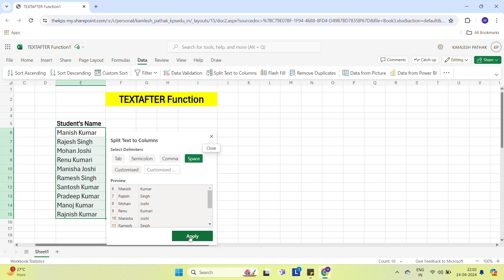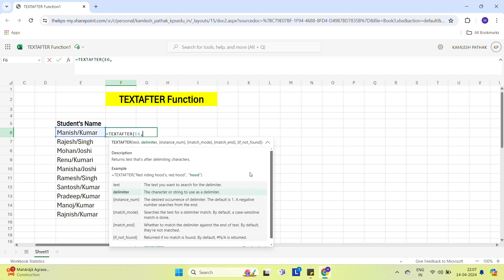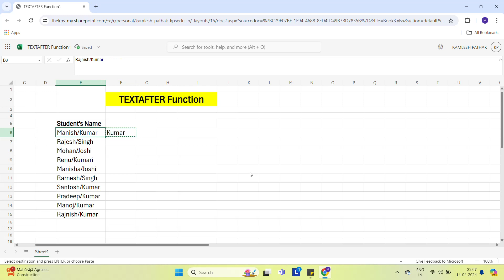TEXTAFTER Function in Excel#How to Use TEXTAFTER Function in Excel#Excel New TEXTAFTER Function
आज के इस Video में आप Excel के TEXTAFTER Function के बारे में सीखेंगे !